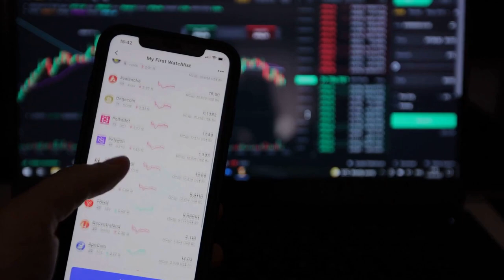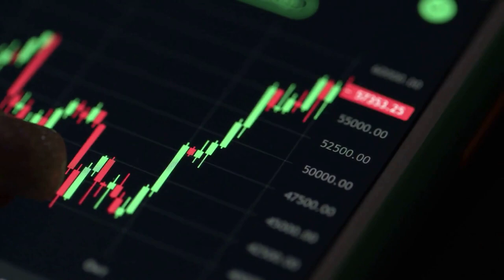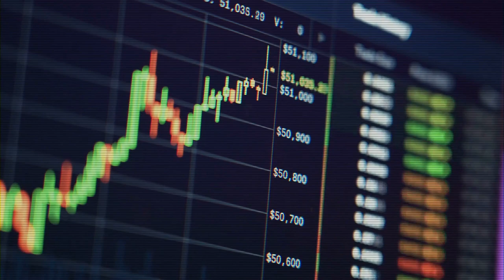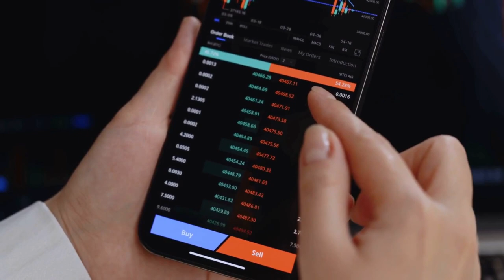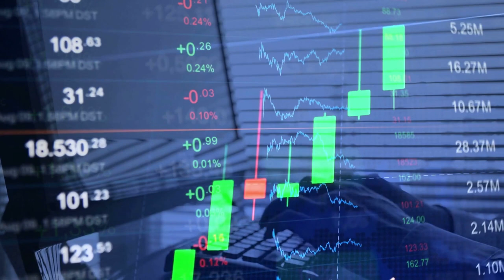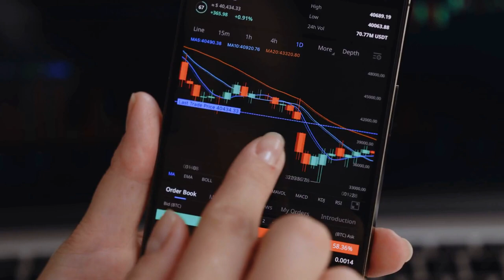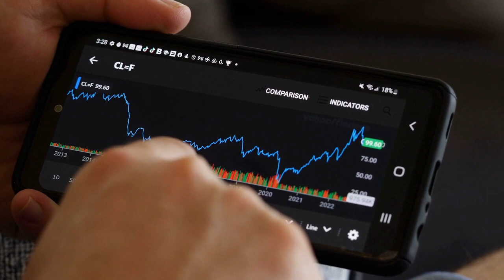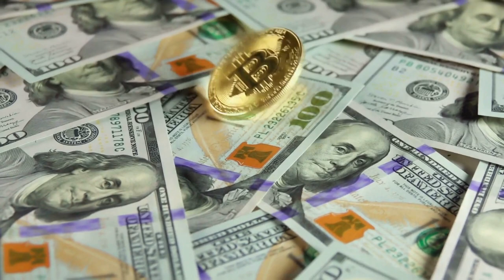Gala Coin News Today / Gala Coin Price Prediction / Gala Coin Technical Analysis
Hello everyone, in this video while listing the gala coin news today, we presented you the gala coin price prediction and gala coin technical analysis made by famous investors and traders about gala games coin.